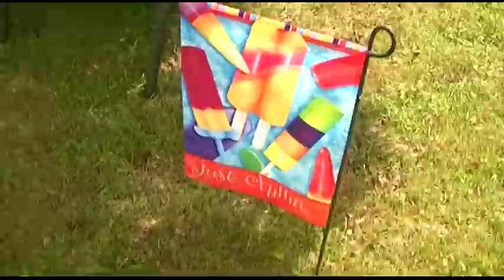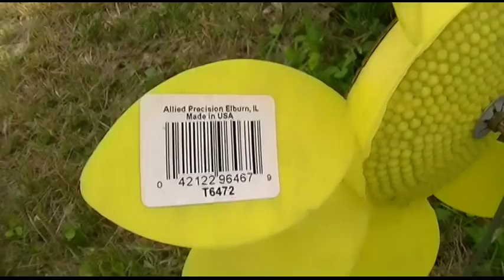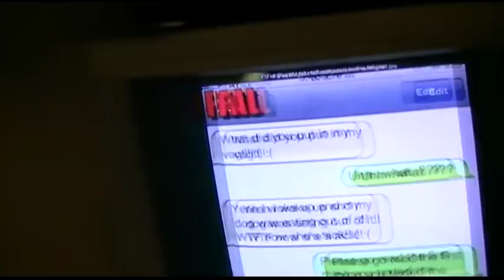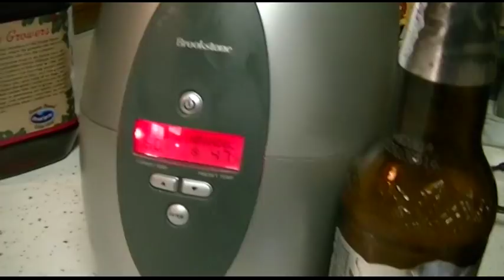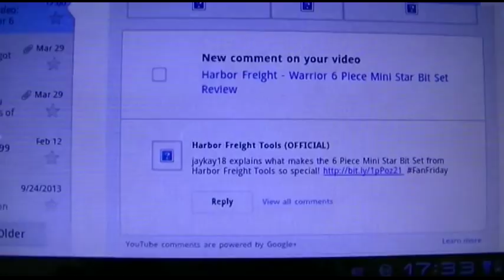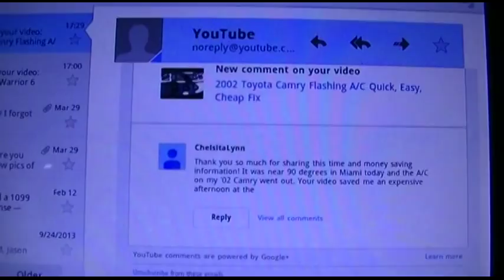Jay's 35th, Part 1 of 3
From Television City in Hollywood, it's Jay's Birthday 2014!!!

Yes, the biggest bash of the year was upon us.  In typical birthday video style, we take care of a few loose ends before everyone arrives.

Make sure you watch the end part of the video, where Matt throws me in the pool!